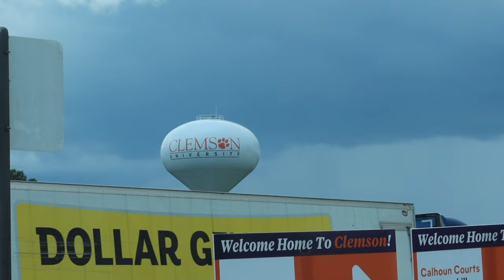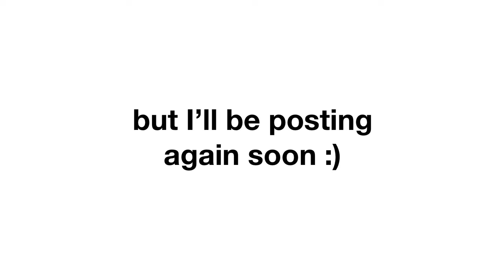college move in vlog! (freshman year at clemson university)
all moved in! I'm so excited to share this new chapter with you all, stay tuned for more videos to come! love and appreciate you more than you know! thank you so much for watching :)

let me know what kind of content you want to see! my instagram DMs are always open and I love to chat with you guys!

you're so amazing and your support means the world to me! LOVE YOU SO SO MUCH
- caroline :)